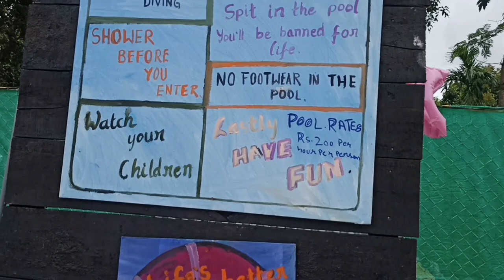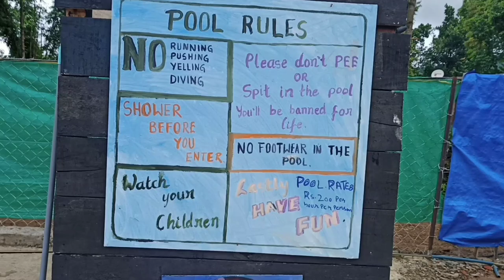Visiting Park Aurora,Wokha//Swimming pool//Beautiful place to beat the heat//Airfield colony Wokha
Visited Park Aurora, located at Airfield colony Wokha Town...and had so much fun there.
Launched just recently,which was owned by Yanren Murry also the proprietor of restaurant Cafe Ro.
Yanren Murry a multi talented guy...Project guitarist APTM.

Nah...we did not swim that day...water very very colding,colding that day. so no swimming 😁😁
But we're not stopping here. we will visit these place very often. yeah you heard it right 😊

I tell you guys...this place is worth visiting...go check out and you won't feel like going back home...See ya all there 😊
     Thanks to the owner Park Aurora..
                  Cheers bro...🤘